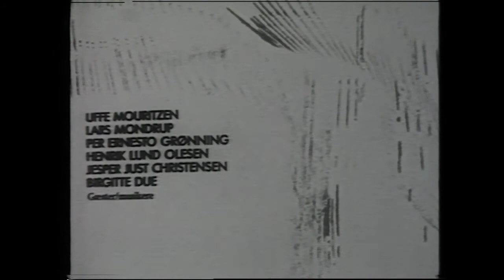Solkors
Film med scenografi af Solkorset